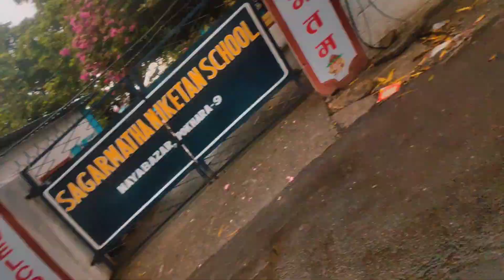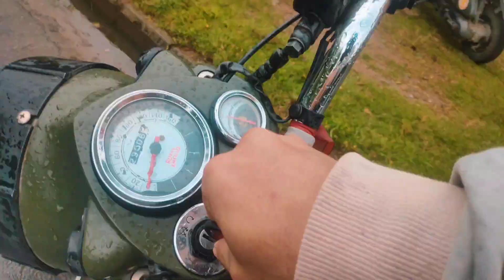FINALLY NEW BIKE AYO BULLET 😱// BATO MA VATEYO @Motomaniacprabhat //Daily vlog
criticism,news reporting,teaching scholarships,and
personal use tips the balance in favourite ☺️